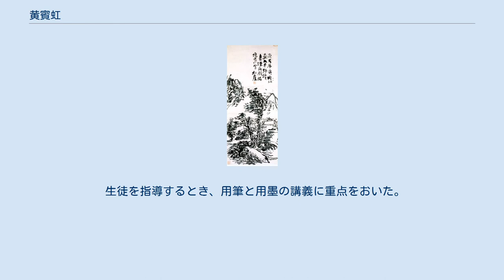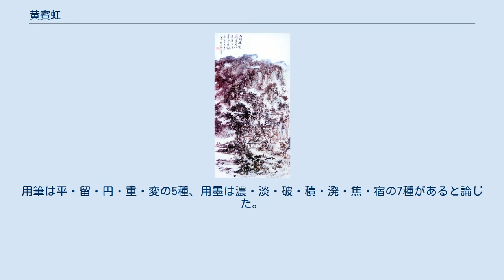黄賓虹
黄 賓虹（こう ひんこう）は、中国の近代山水画家である。
名は質、字を樸存・樸人、号に予向・虹廬・虹叟、中年以降は賓虹と称した。
祖籍安徽省歙県潭渡村。
 幼い頃から画技を学び、汪仲伊について経学を修める。
若い頃は辛亥革命を支持。
新安中学の教師となり、その後上海、北京、杭州などの美術学校で教員を務め、同時に出版社にて編集を担当する。
その後、商務印書館の美術部主任を担当。
上海博物館の理事、故宮博物院の古物鑑定委員、国立曁南大学芸術学部教授、杭州国立芸専教授、国立北京師範学院講師などの職を歴任。
1949年には中国美術家協会華東分会の副主席、中央美術学院華東分院教授となる。
 山水画は、李流芳・程邃・程正に大きく影響され、宋・元の画法を取り入れとりわけ元末四大家に師法した。
中国各地に遊歴して山河を写生。
とくに故郷の黄山・新安江の山水に魅了された。
その画風は海上画派に分類されることもあるが、本来は新安画派の大家である。
詩に巧みで、書法に通じ、金石文に精通し篆刻をよくした。
また中国絵画史・画論の研究に優れた。
絵画の鑑定に精しく、中国歴代の名画を収蔵していた。
 生徒を指導するとき、用筆と用墨の講義に重点をおいた。
用筆は平・留・円・重・変の5種、用墨は濃・淡・破・積・溌・焦・宿の7種があると論じた。
 1955年3月25日に病没。
杭州南山の共同墓地に埋葬される。
杭州棲霞嶺に黄賓虹記念館があり、浙江省金華に黄賓虹芸術館が建設された。